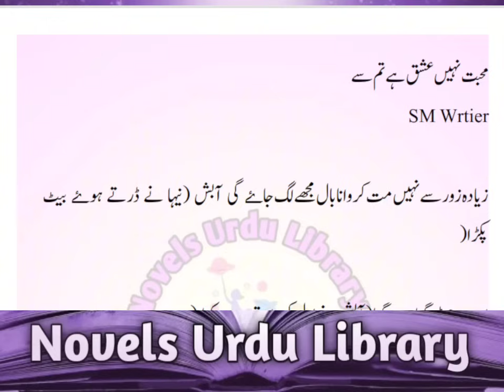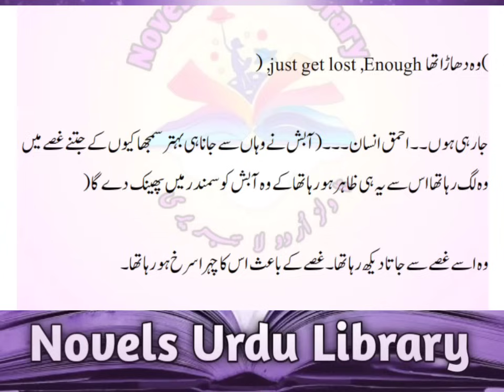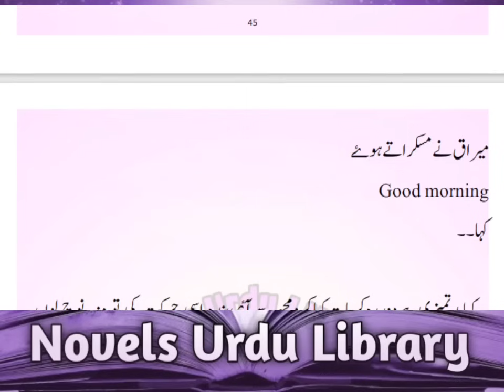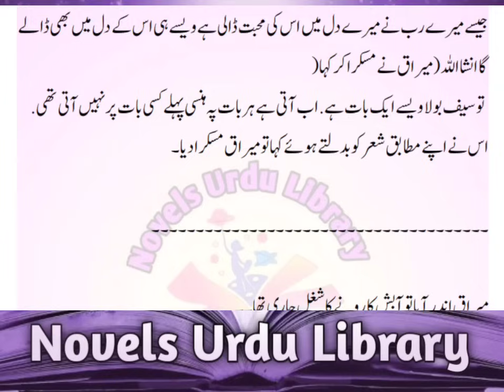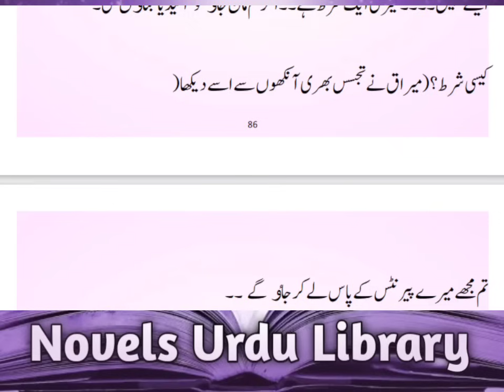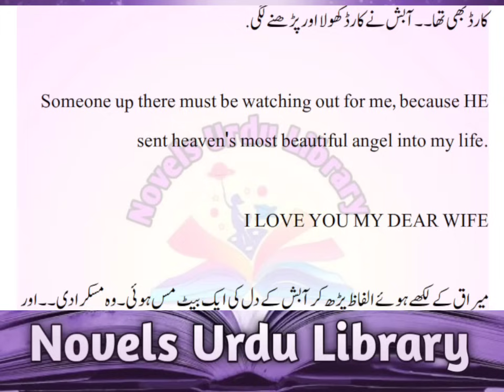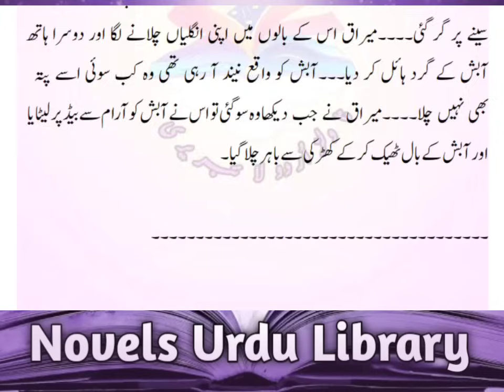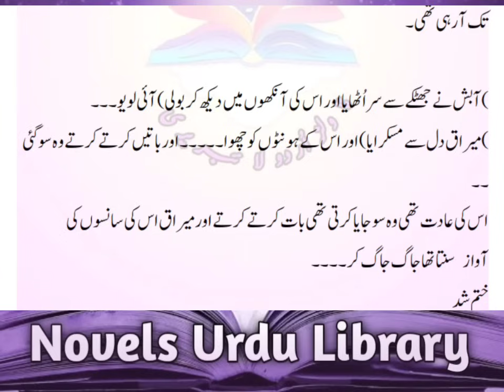Rude Hero | Kidnapping | Revenge Base | Romantic | Complete Audio Novel